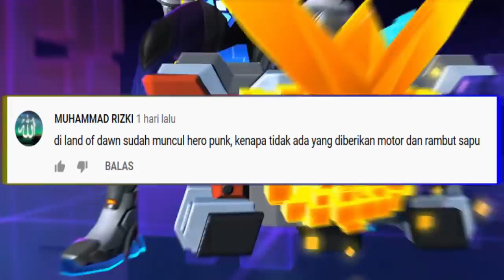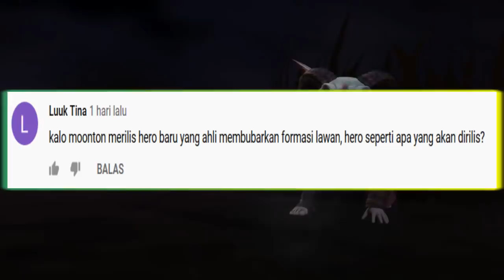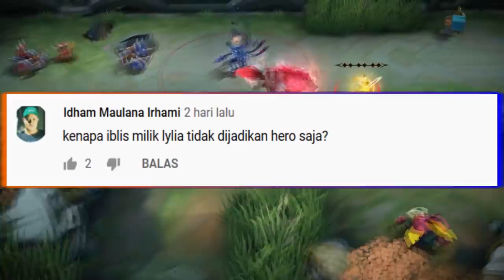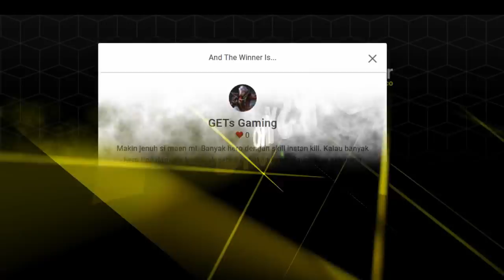HERO BARU DENGAN TUBUH EMPUK DAN KENYAL !! LEBIH EMPUK DARIPADA MOLINA DAN GLOOM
Hai para ML’ers...
seperti yang kita tahu, moonton telah menyiapkan banyak hero baru di mobile legends yang akan dirilis setelah project next. mereka adalah Benedetta Shadow Ranger, Brody The Lone Star, Yve Astrowarden, Mathilda Swift Plum, dan juga hero fighter baru yang diremake untuk menghindari claim copyright.
dan kali ini, moonton akan membuatkan hero baru lagi dengan tampilan monster alien yang empuk, kenyal dan bergizi.
seperti apakah tampilannya? mari kita simak, inilah videonya.